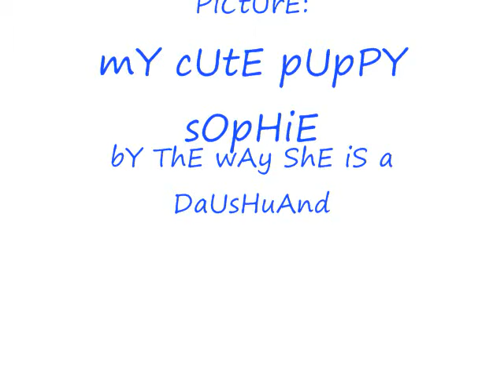RANDOM DOG WAGGING HER TAIL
THIS IS MY PUPPY SOPHIE SHE IS WAGGING HER TAIL AND HEY I WAS BOREDDDDD DONT BLAME ME